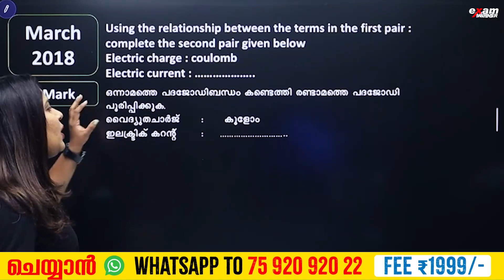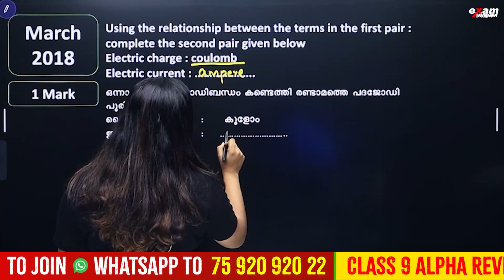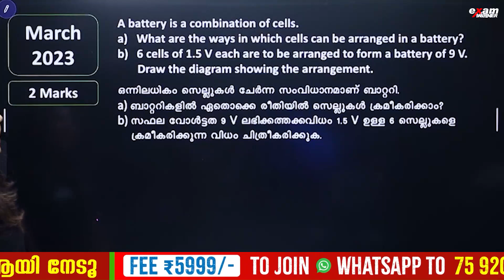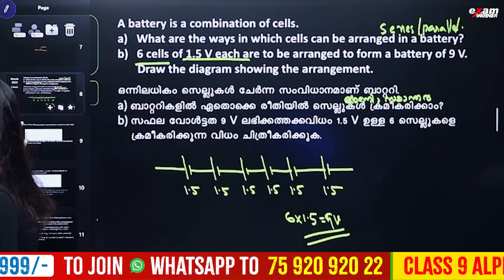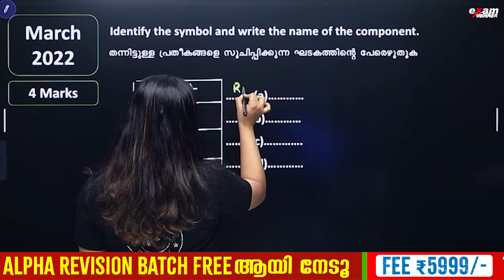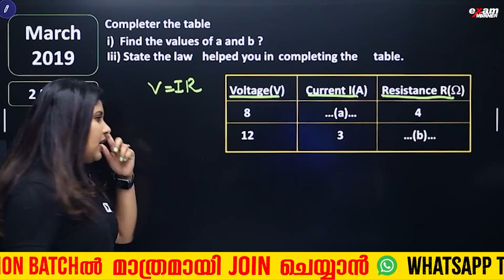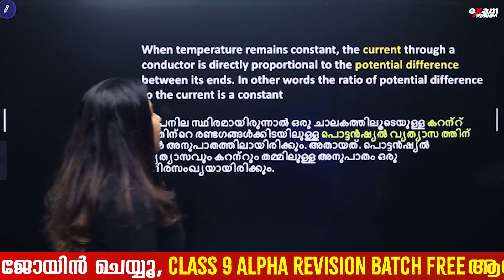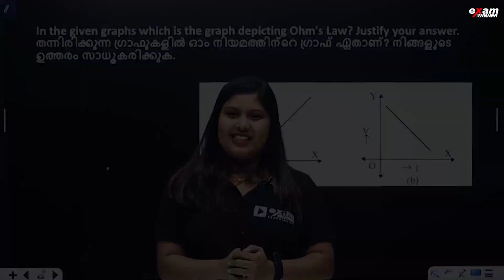Class 9 Physics | Restart Series | Current Electricity | ധാരാവൈദ്യുതി | Exam Winner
💥To Join SSLC Lakshya  Batch & Class 9 Alpha Revision classes 💥